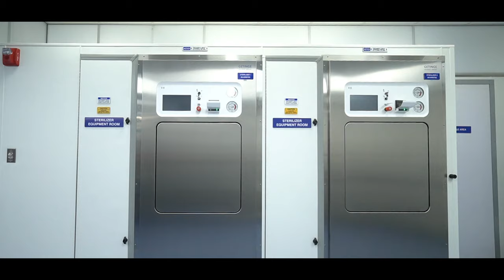Getinge - Product Teaser